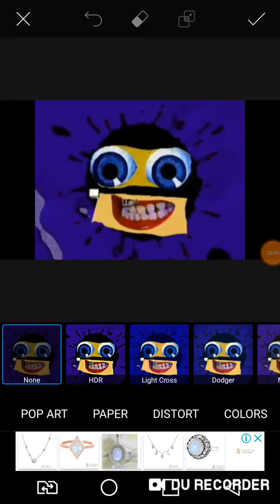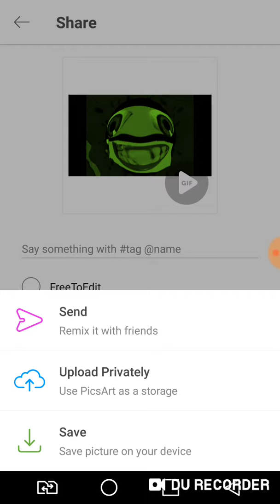How To Make Fat Head